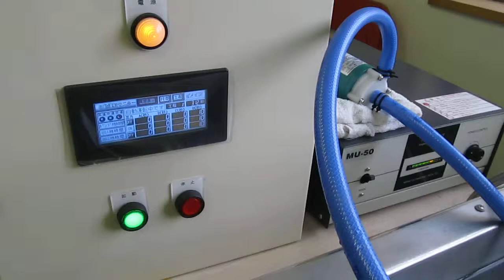超音波システム研究所 （Ultrasonic consulting）